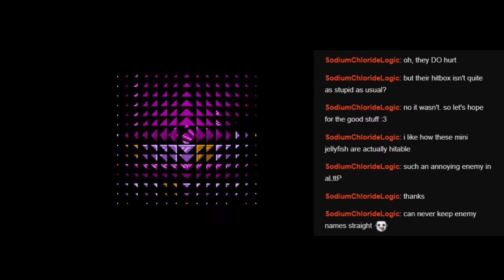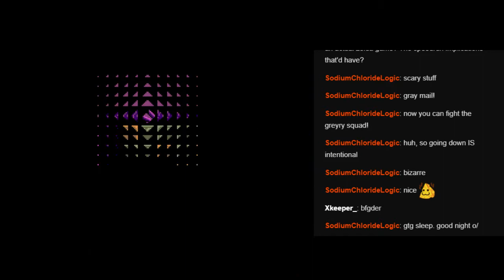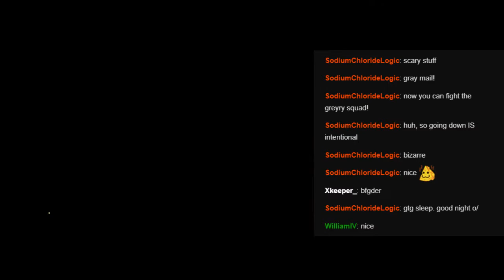ZC: Glory Squad - Pt9